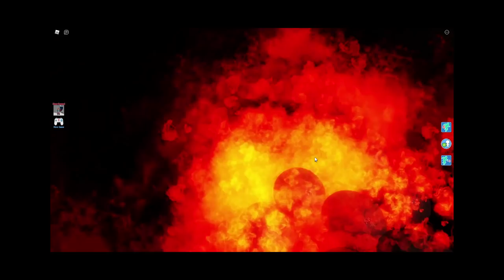STRASZNA GŁOWA PRÓBUJE MNIE ZABIĆ W ROBLOX!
Pamiętaj o subskrypcji na kanale i łapce w górę pod filmem!👍

SPRAWDŹ TO!